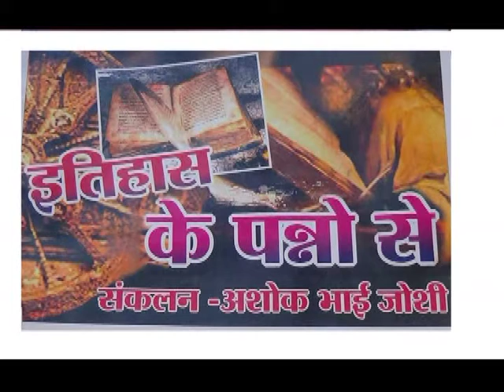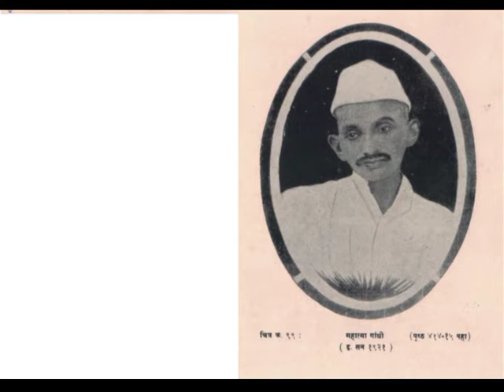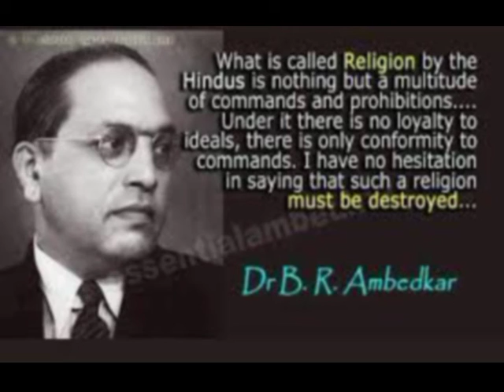ITHAS KE PANNO ME 11 OCTOMBER